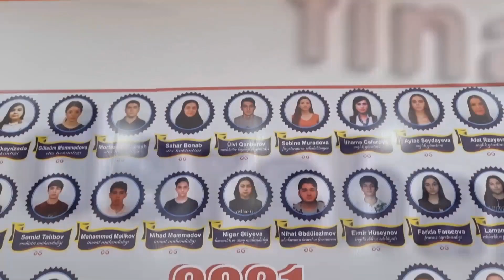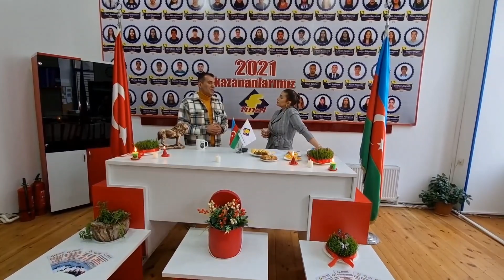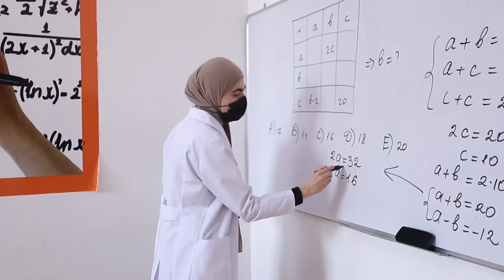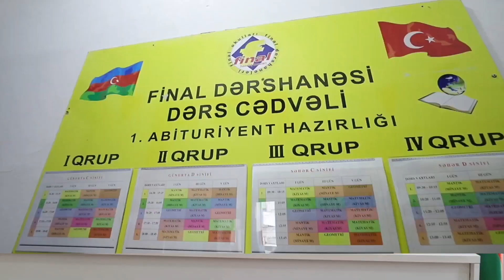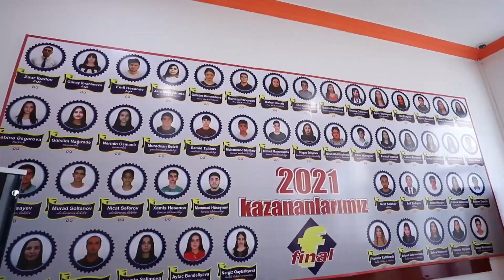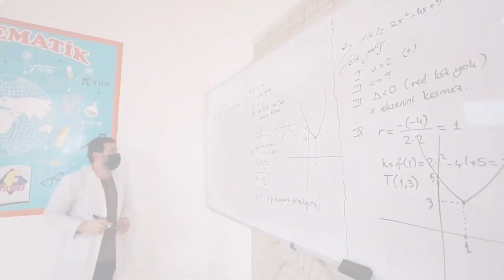İllik 380 azn-nə Türkiyədə təhsil.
İllik cəmi 380 azn ödəməklə Türkiyədə təhsil ala bilərsiz. Bu məbləği hətda iki dəfəyə ödəmə imkanınız var.
Bu və sizi maraqlandıran digər məlumatları Final Dərsanələrinin rəhbəri Serhat Kalmazdan eşidin.